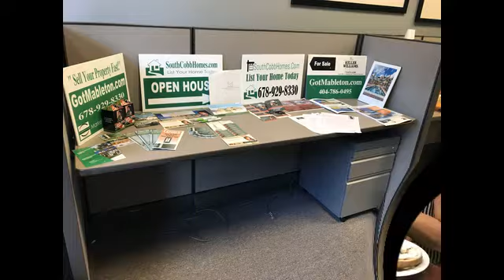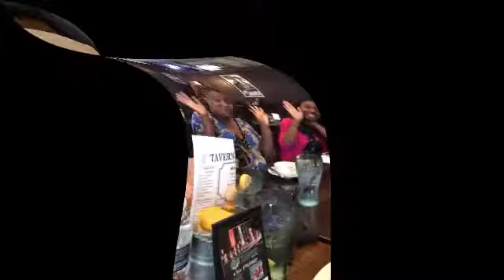A.L.O.R.E. Celebrity Farming Secrets Class Series 1-3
Jackye Mumphrey the Real Estate Mavens shares her Celebrity Farming Techniques with the Ladies of ALORE.